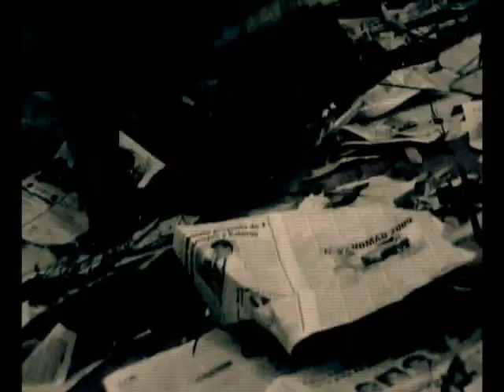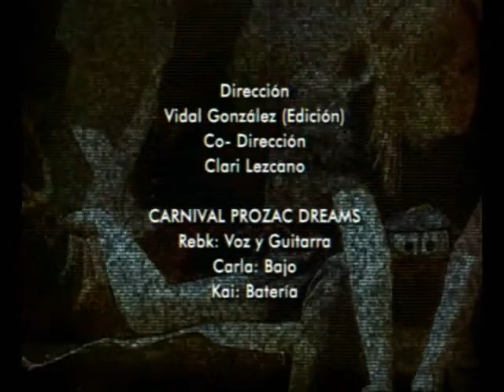DISASTER - Carnival Prozac Dreams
Segundo vídeo clip de Carnival Prozac Dreams (Rbk,Carla,Kai) Dirigido por Vidal González y Clari Lezcano, Postproducción de CANS